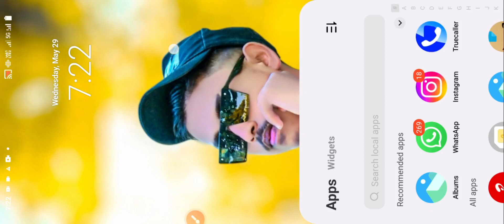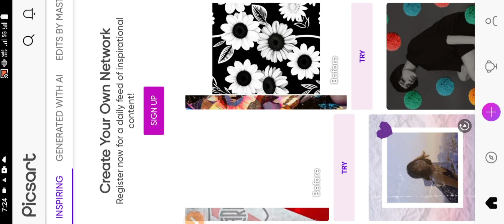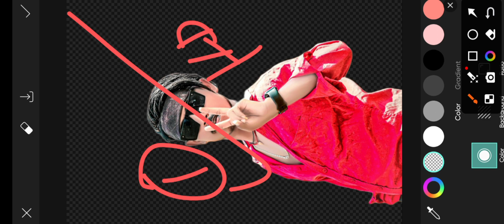How To HDR Background Remove 2024 || Photo Ke Background Remove Kaise Karen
Photo Editing
Full Photo Editing
Full Photo Edit
Full Tutorial Photo Editing
Lightroom Se Face Gora Kaise Kare
Lightroom Se Face Gora Kaise Hota Hai
Lightroom Se Face Gora Editing Kaise Karen
Lightroom Se Face Smooth Editing
Lightroom Se Face Smooth Kaise karen
Lightroom Se Face White Kaise Kare
Lightroom Se Photo Edit Kaise Hota Hai
Lightroom Se Photo Edit Kaise Hota
Lightroom Se Background Colour kaisa kare
Lightroom Se Background Colour kaisa Hota Hai
Lightroom Se Background Change kaise kare
Lightroom Se Background Change Kaise
Snepseed Se Face Gora Kaise Kare
Snepseed Se Face Gora Kaise Hota Hai
Snepseed Se Face Gora Kaise
Snepseed Se Face Smooth Kaise karen
Snepseed Se Face Smooth Kaise Hota Hai
Snepseed Se Face White Kaise Kare
Snepseed Se Face White Kaise Karen
Snepseed Se Photo Edit Kaise Karen
Snepseed Se Photo Edit Kaise Hota Hai
Snepseed Se Photo Editing Kaise Karen
Snepseed Se Photo Edit
Snepseed Se Background Colour kaisa kare
Snepseed Se Background Colour kaisa Hota Hai
Snepseed Se Background Change kaise kare
Snepseed Se Background Change kaise Hota Hai
Aotudesk SketchBook Se Face Smooth Kaise karen
Aotudesk SketchBook Se Face Smooth Kaise Hota Hai
Aotudesk SketchBook Se Face Gora Kaise Kare
Aotudesk SketchBook Se Face Gora Kaise Hota Hai
PicsArt Se Background Colour kaisa kare
PicsArt Se Background Colour kaisa Hota Hai
PicsArt Se Background Change kaise kare
PicsArt Se Background Change kaise Hota Hai
Background Colour kaisa kare
Background Colour kaisa Hota Hai
Background Change kaise Hota
Background Colour Edit
Background Colour Editing
Face Smooth Kaise Hota Hai
Face Smooth Kaise kiya jata hai
Hot ko Lal kaise kare
Lip ko Lal kaise kare
Face Ko Gora Kaise Kare
Face ko Gora kaise
Face Smooth Editing
Face Smooth Edit
Face Gura Editing
Face Gura Edit

Stylish
Separation